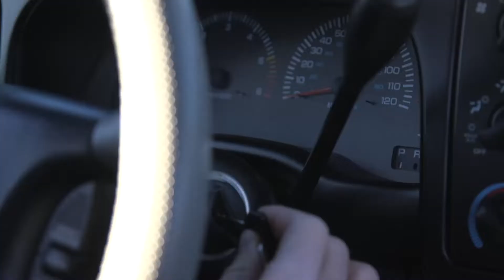VideoBingo JosephTraw 1 18 22 1